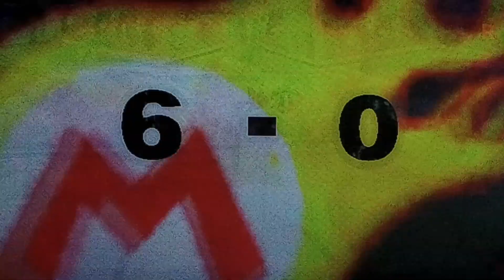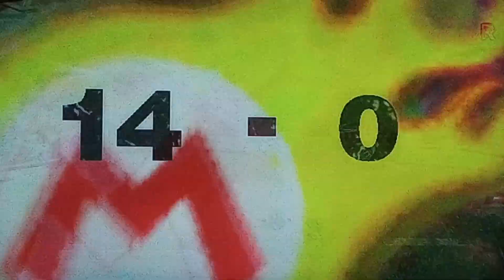Mario Strikers Charged: Mario vs Daisy [The Underground]